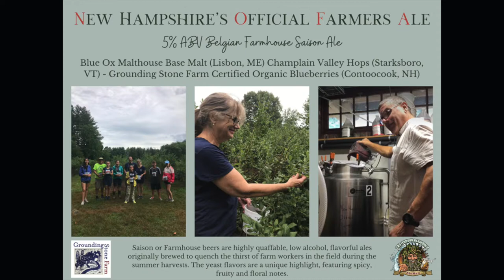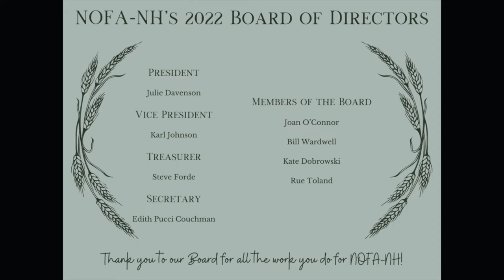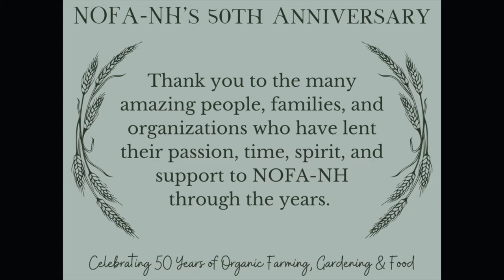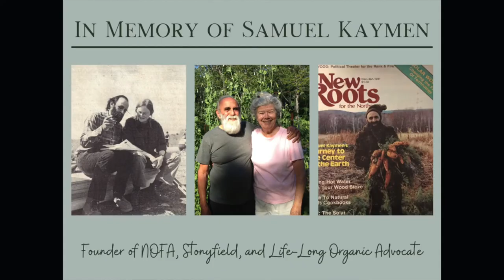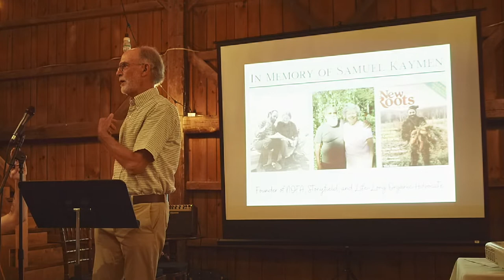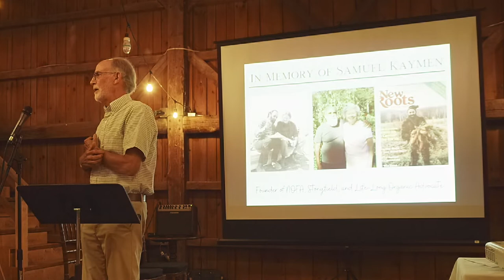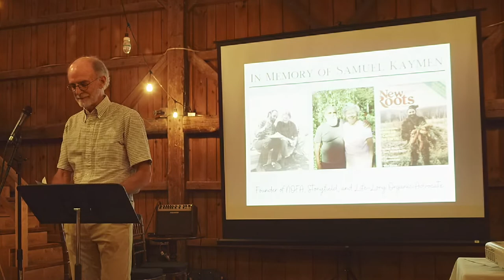Speakers & Panel Discussion | NOFA-NH's 50th Anniversary at Colby Hill Inn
Agriculture leaders in New Hampshire and Vermont offered inspiring speeches reflecting on the history of the organic farming movement and opportunities for the future at NOFA-NH's 50th anniversary celebration at Colby Hill Inn.

Speakers Included:
- Dave Chapman of the Real Organic Project and Long Wind Farm
- Anthony Munene of Fresh Start Farms and the Organization for Refugee and Immigrant Success (ORIS)
- Hanna Flanders of Kearsarge Food Hub and Sweet Beet Farm + Market + Cafe
- Julie Davenson, NOFA-NH Board President
- Nikki Kolb, NOFA-NH Operations Director
- With tribute to NOFA founder Samuel Kaymen by Paul Doscher

(Introductions, followed by tribute to Samuel Kaymen at minute 8, NOFA's vision for the future at minute 15, and panelist speeches at minute 23.)

- Stonyfield Organic
- Pete and Gerry's Organic Eggs
- Olivia's Organics
- BCM Environmental & Land Law, PLLC
- Farm Credit East
- Coast of Maine
- Vermont Compost Company
- Organic Valley
- Bona Fide
- Taproot Magazine
- NCAT ATTRA
- ReVision Energy
- Farm Aid
- Concord Food Co-op
- Badger
- Hanover Co-op Food Stores
- North Country Smokehouse
- Lakeview Organic Grain
- Farm-to-Consumer Legal Defense Fund